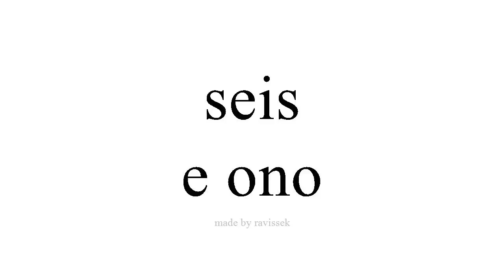Ako Spanish e ono